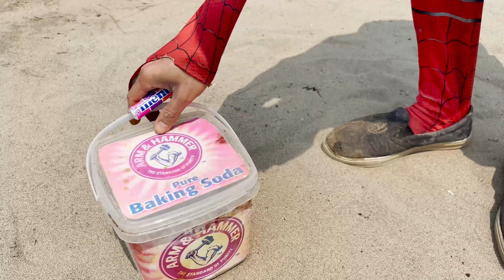EXPERIMENT: Big Toothpaste Eruption from Sonic Deadpool pit, Balloons Fanta, Coca Cola vs Mentos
Welcome to Wacky Experiment.

On this channel, we bring you wild and wacky experiments featuring explosive reactions between Coca Cola, soda, and Mentos. From giant soda eruptions to creative pit explosions, we test it all just to see what happens.